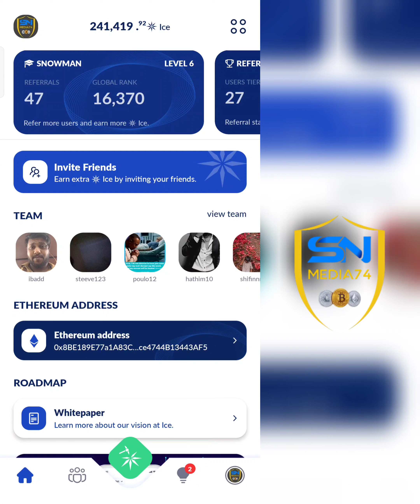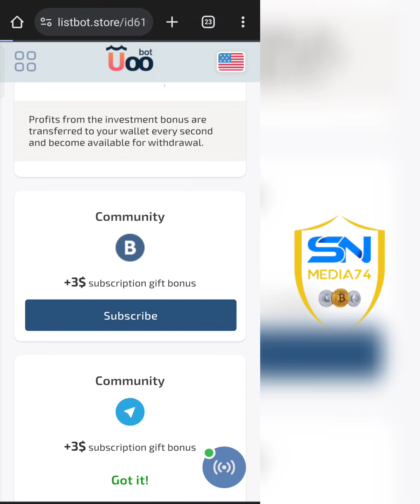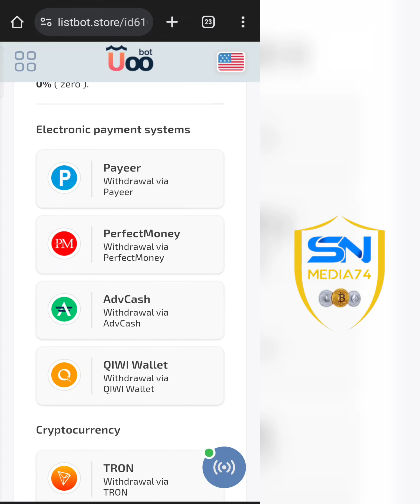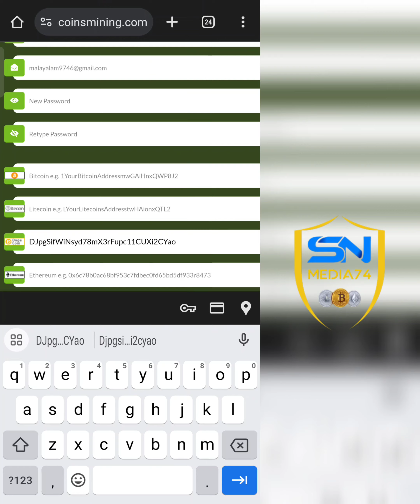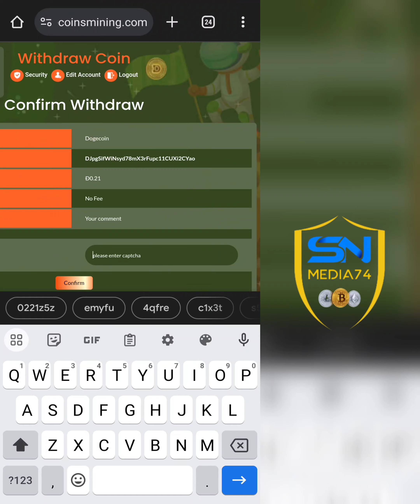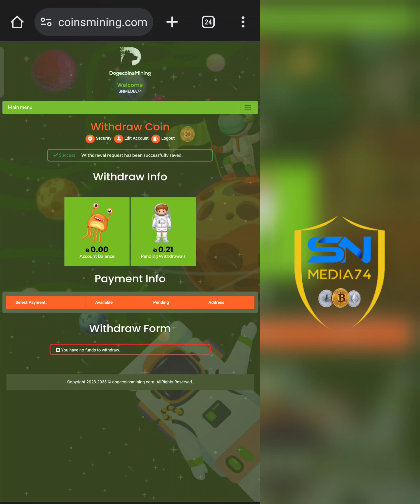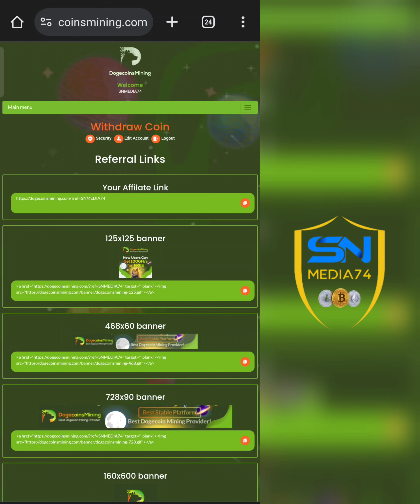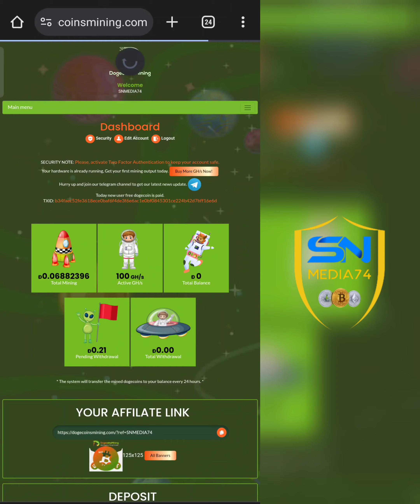Free Usdt Doge Mining | Withdrawal | ജോയിൻചെയ്തയുടനെ withdraw അടിക്കാം | Crypto Coin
sn media74
free paytm cash malayalam
crypto malayalam
crypto airdrop
crypto malayalam
doge coin
shiba inu
lite coin